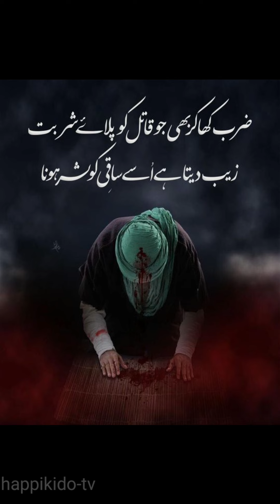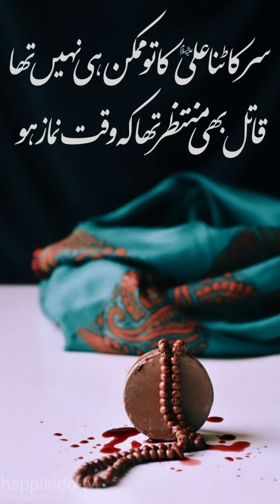Hazrat Imaam Ali A.S ki shahadat || حضرت امام علی علیہ السلام کی شہادت ||muslim knowledge &history